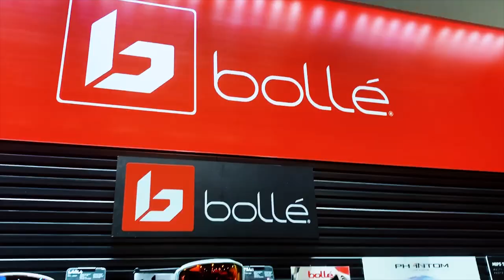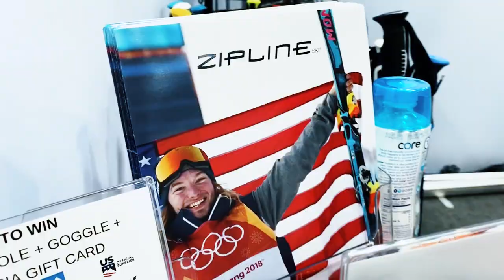A Week In The Life of A Pro Skier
My week after X Games was spent goose hunting, hanging out at Outdoor Retailer in Denver, and practicing for World Champs at Copper Mountain! (featuring Toby Miller, Taylor Gold, and Ryan Wachendorfer)